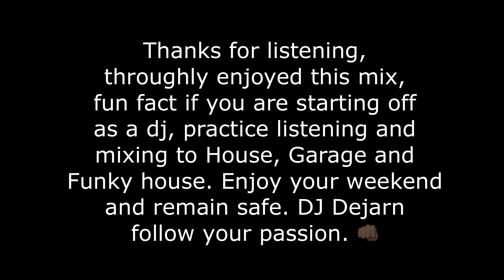MY FIRST FUNKY HOUSE MIX - WAKE UP LET THE WEEKEND BEGIN 5.2.2023 💃funkyhouse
Thanks for listening and have a great weekend all. Positive vibes only. DJ Dejarn. ✌🏿😊